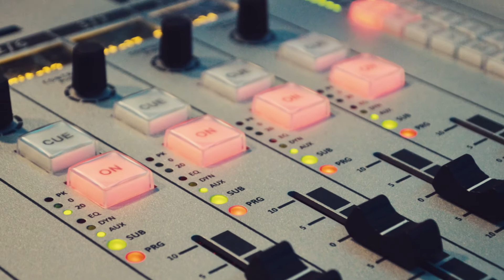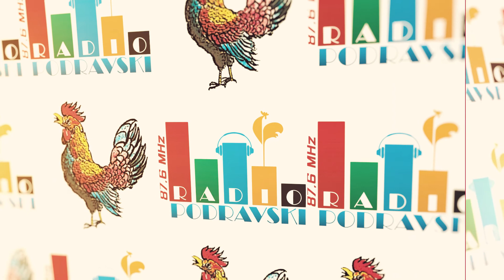Podravski Radio - "Krila Anđela"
U emisiji Podravskog radija "Krila anđela" pričali smo s gerontodomaćicom Mirjanom Mišulin i korisnicom usluga Marijom Kapustić. Projekt "Snaga pomoći 2" prijavila je udruga Mali Princ Đurđevac zajedno s Gradom Đurđevcom.